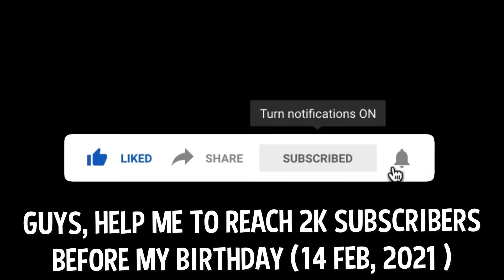TOP 5 Free Battle Royale Games for Low End PCs (No GPU) 🔥 | 1-4GB Ram PC Games 😍 [2021]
About Video...
So in this video, I'm gonna show you the 5 Free Battle Royale Games
for Low End PCs

Timestamps:
0:00 Intro
0:25 Top 5
0:40 Top 4
1:00 Top 3
1:20 Top 2
1:40 Top 1

Gameplays Used (Make sure to check them out):
Note: Some videos may contain Music, Abusive Language & Nudity

Hi Guys, Please Help me to get my Channel Monetized, I already have Eligible Subscribers Count but I don't have enough Watch Time, Please watch my long videos you haven't (at least in the background), So in this way, I can provide more Awesome Content, Thank you! 😃